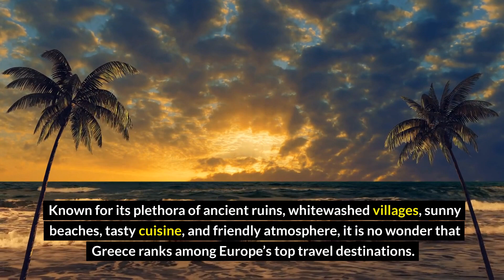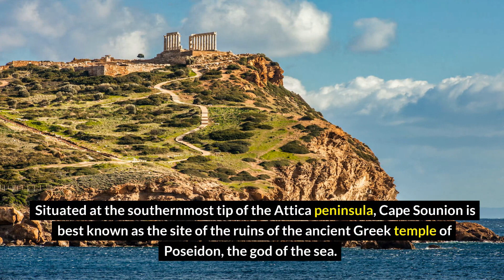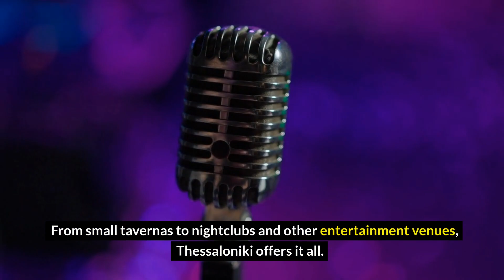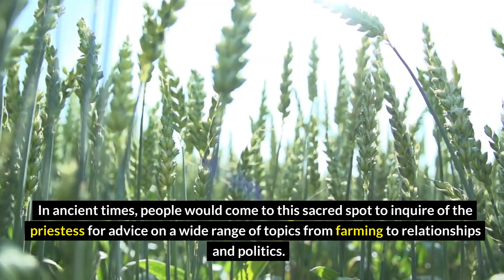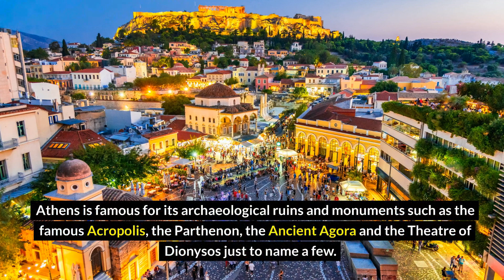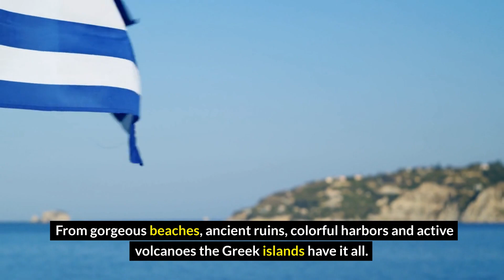Travel video: MUST TRY FOOD & Top 10 places to visit in Greece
Hello Travellers! My name is Eric, and I'm about to bring you to the Top 10 best places in greece . Wait! Not only top 10 best places, I'll tell you the best, a must try local food of Portugal at the end! So make sure you stick around till the end!

00:00 Introduction
01:26 10.Cape Sounion
01:52 9.Thessaloniki
02:32 8.Zagori
03:01 7.Halkidiki
03:44 6.Peloponnese
04:22 5.Delphi
05:06 4.Meteora
05:44 3.Crete
06:13 2.Athens
06:41 1.Greek Islands
07:09 Must-try food- Moussaka